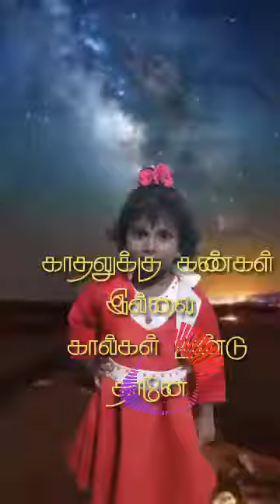Luckshana madras song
Madras song luckshana